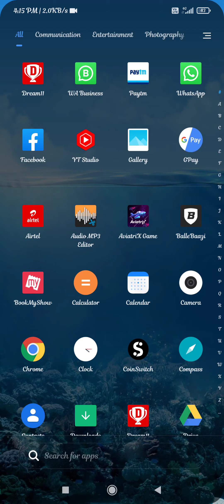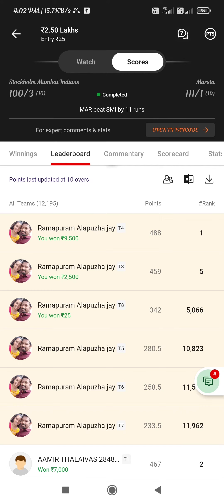Dream11 1 price അടിച്ചു മോനെ ഫസ്റ്റ് പ്രൈസ്🙏🙏👍👍👍👍❤️👌👌👌👌👌👌👌👌